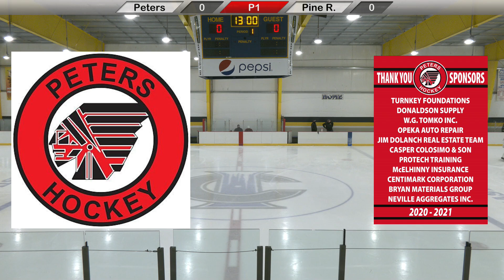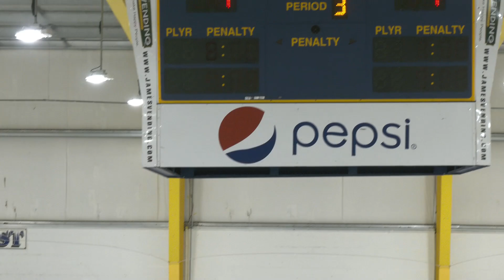april 21, 2021 pihl 2021 ms tier 1 championship game peters township ms vs pine richland ms 108